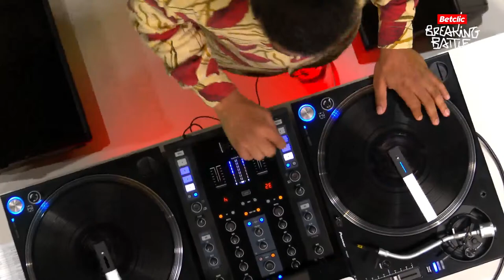Betclic Breaking Battle 2021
Betclic Breaking Battle 2021 is once again the main stage for one of the best Breaking competitions in the world!